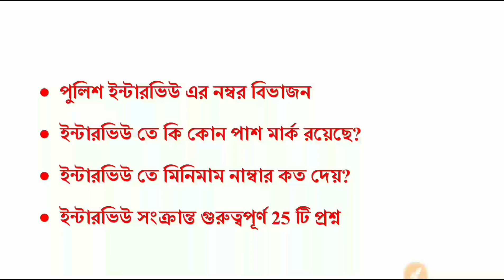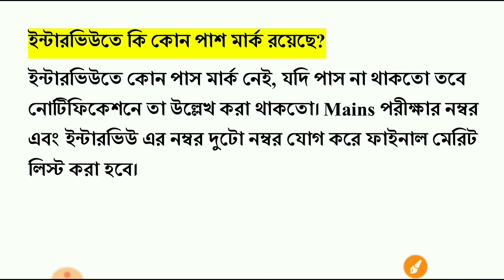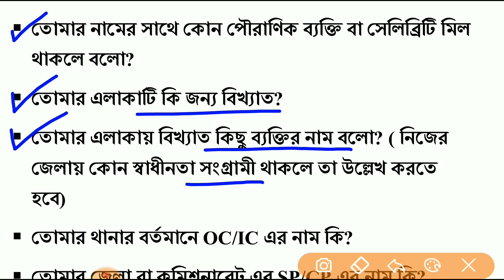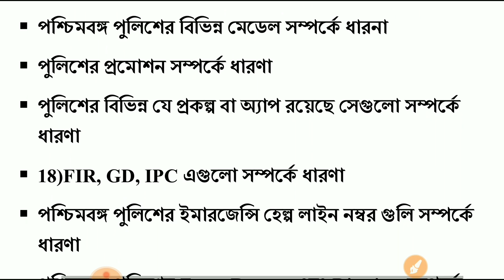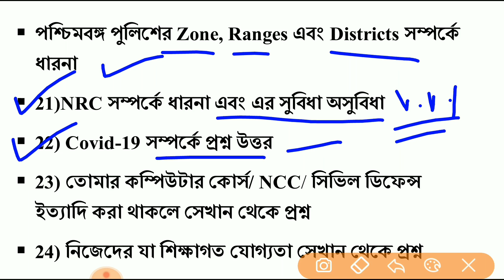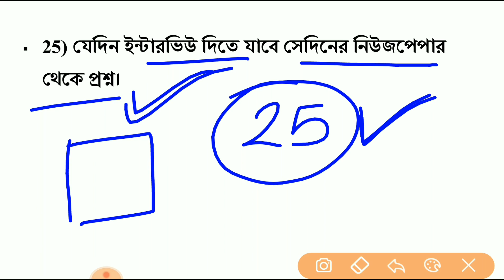WBP ইন্টারভিউতে নম্বর বিভাজন,পাস মার্ক | Interview এর গুরুত্বপূর্ণ 25 টি প্রশ্ন | wbp interview 2020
WBP Main পরীক্ষায় ইউটিউবে আমাদের ফ্রী ক্লাস করে হাজারেও বেশি ছাত্র সফল হয়েছে। এর জন্য আমরা সত্যিই খুব গর্বিত। শীঘ্রই আমাদের জানালে শুরু হচ্ছে পুলিশ ইন্টারভিউ এর ফ্রী ক্লাস।

🔴Pdf টি ডাউনলোড করতে কোন সমস্যা হলে হোয়াটসঅ্যাপ করুন এই নম্বরে- 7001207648